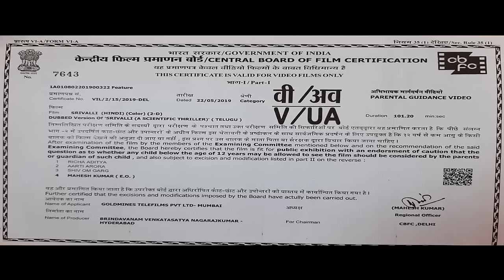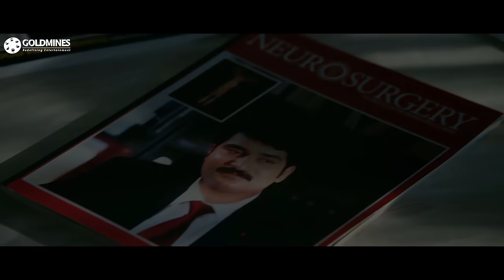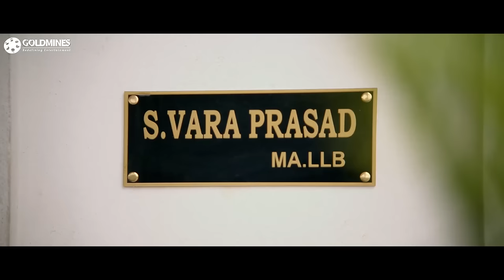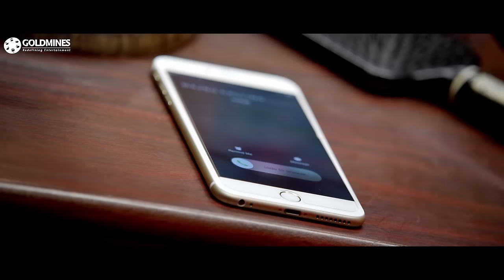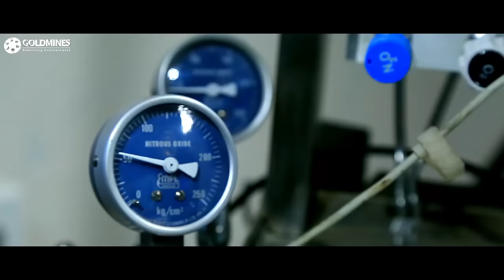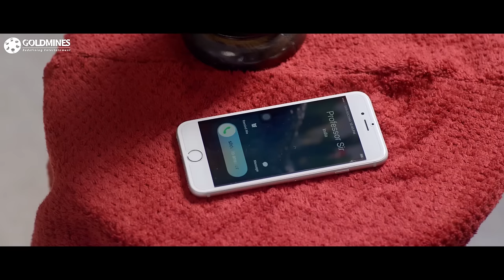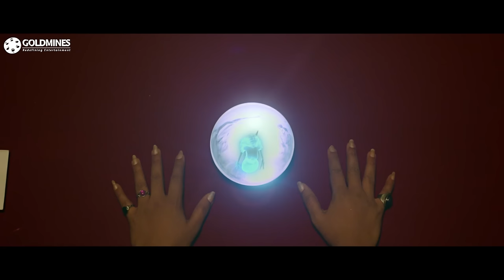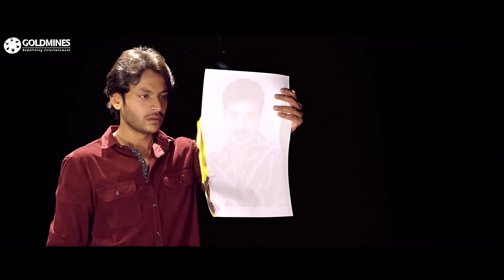Srivalli - Suspense Thriller Hindi Dubbed Full Movie | Neha Hinge, Rajiv Kanakala, Rajath Krishna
Srivalli, the daughter of a scientist, relocates to India with her father and brother. However, her life turns upside down after she volunteers for a dangerous scientific experiment.

Movie: Srivalli
Starring: Neha Hinge, Rajiv Kanakala, Rajath Krishna